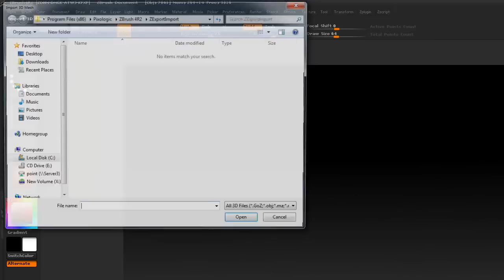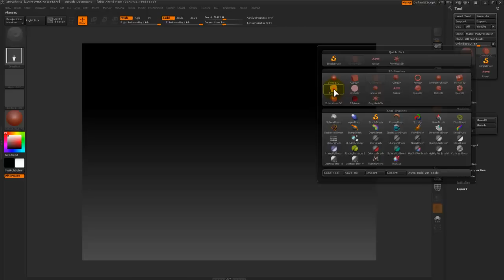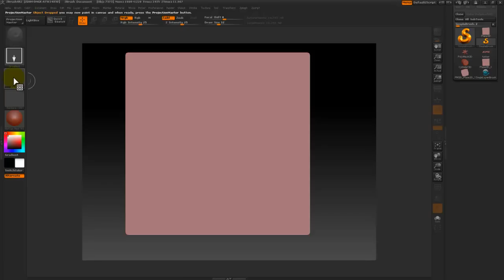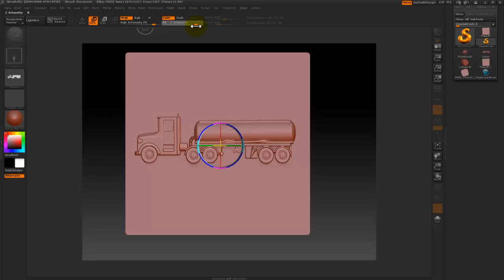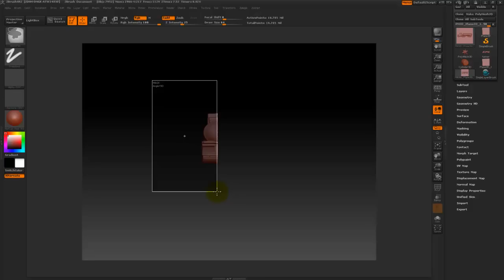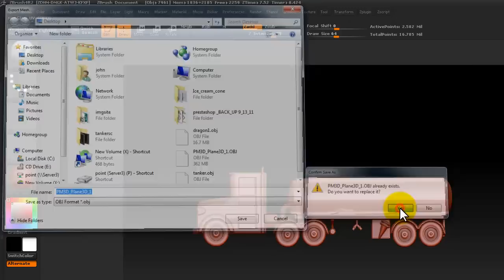Zbrush Projection Master & CNC patterns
How to slice a full 3d model for use with a 2.5d cnc relief model

for more tutorials and model sharing